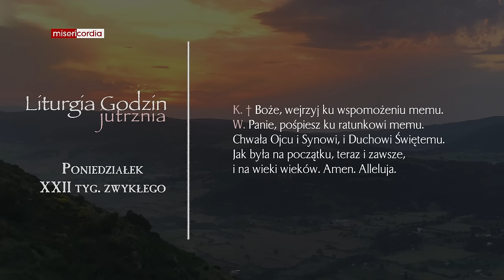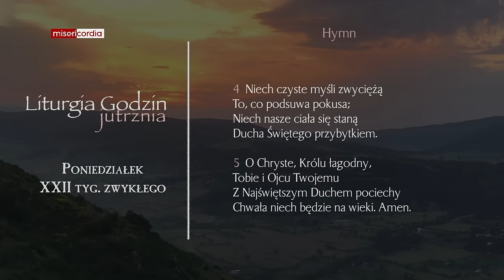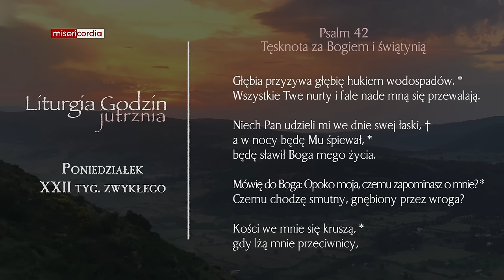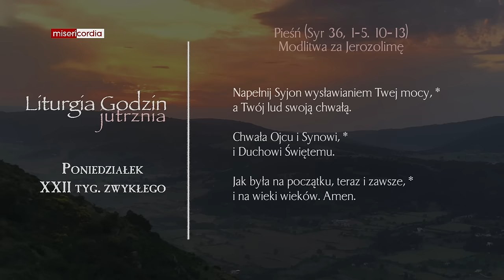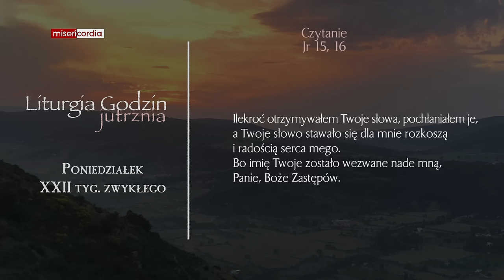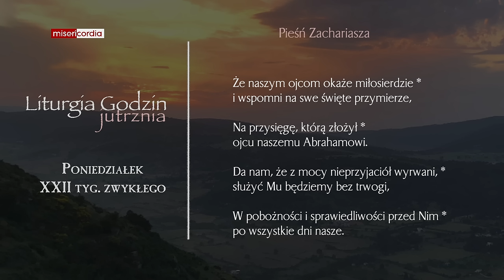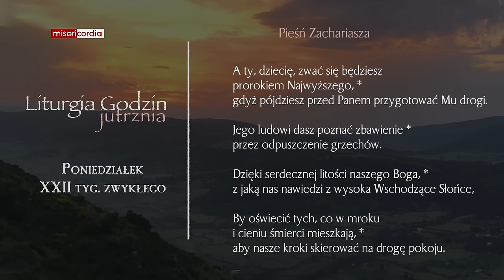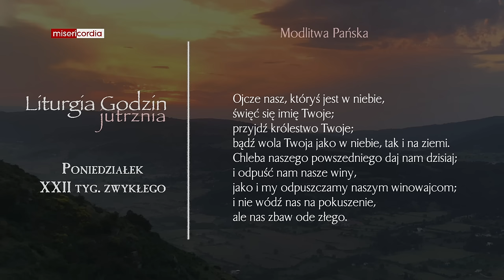Liturgia Godzin | Jutrznia | Poniedziałek, XXII tyg. zwykłego